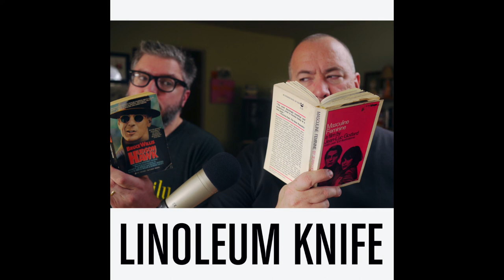Linoleum Knife Podcast 004: "The Nutcracker in 3D," "Burlesque," "Love and Other Drugs"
The Christmas holiday season officially kicks off with some not very good movies, including one that Dave and Alonso signed a form promising they wouldn't talk about until opening day. (Can you guess which one?) Visit us at linoleum-knife.com